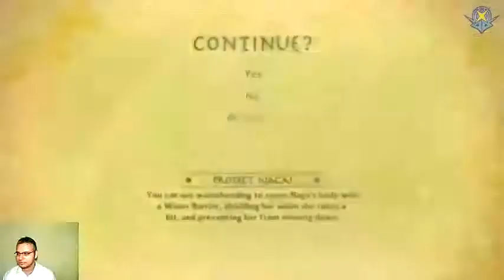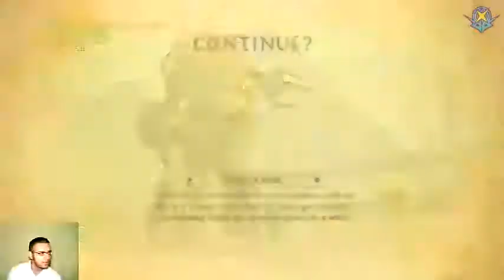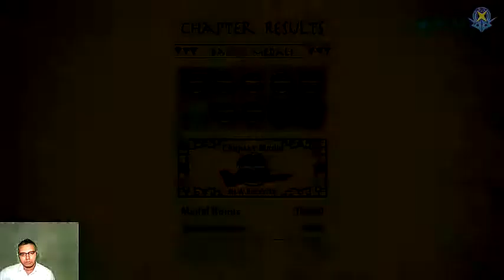The Legend of Korra - 04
Capitulo 4 - Contraataque, parte 2